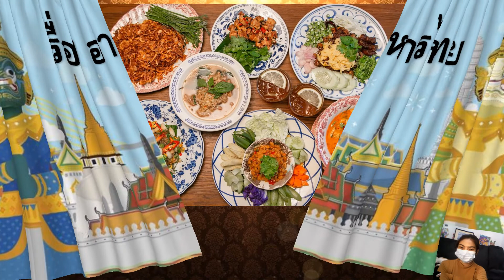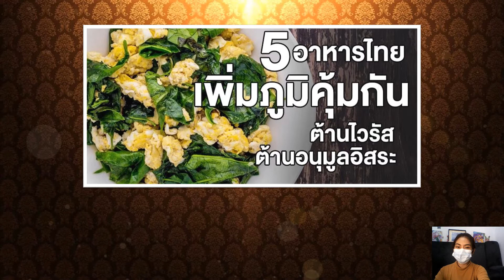25/08/2564 อบุบาล1 วิชาภาษอังกฤษ เรื่องอาหารไทย